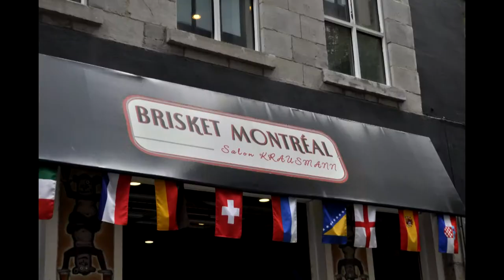Montreal Smoked Meat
Howdy!

Pictures of most of the places where you can get Smoked Meat in Montreal.